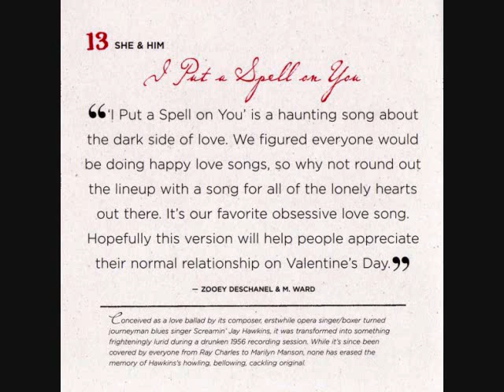She & Him - I Put a Spell on You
She & Him's cover of I Put a Spell on You from the Sweetheart Album from Starbucks.

I am in no way claiming the rights to this song.